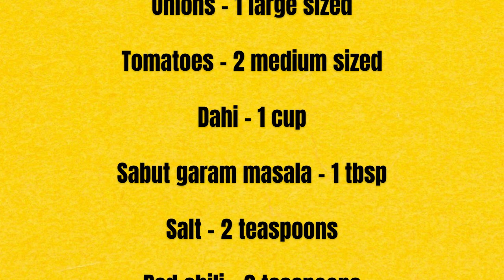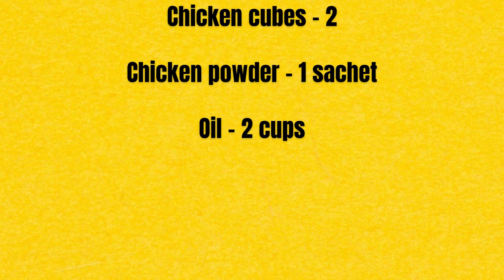Take a Bite of this Delicious Cholia Pulao and Be Amazed!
Watch this video and take a bite of this delicious cholia pulao and be amazed! This summer recipe is a great way to cool off on a hot day and is perfect for a dinner party.

If you're looking for a delicious summer dinner recipe, look no further! This cholia pulao is full of flavor and will wow your guests. From the spices to the rice, this recipe is sure to please. Come and try it out for yourself, and be amazed by how easy and delicious it is!

INGREDIENTS

Rice - Half kg
Cholia - Half kg
Onions - 1 large sized
Tomatoes - 2 medium-sized
Dahi - 1 cup
Sabut garam masala - 1 tbsp
Salt - 2 teaspoons
Red chili - 2 teaspoons
Dhaniya powder - 1 tbsp
Zeera powder - 1 tbsp
Chicken sachet - 1